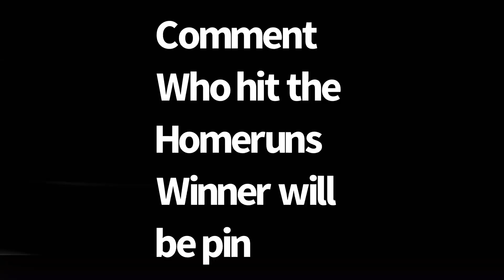Who hit those home-run? (White Sox)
Winner will be pinned in the comment
Have a great rest of your day
God bless